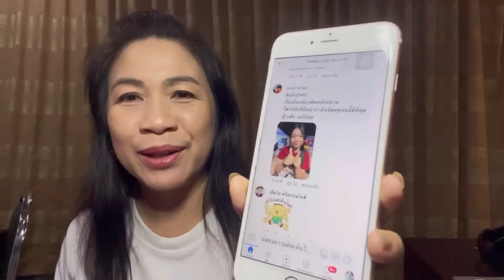Fc.แห่ให้กำลังใจอุ๋งอิ๋ง เมื่อเห็นโพสต์นี้